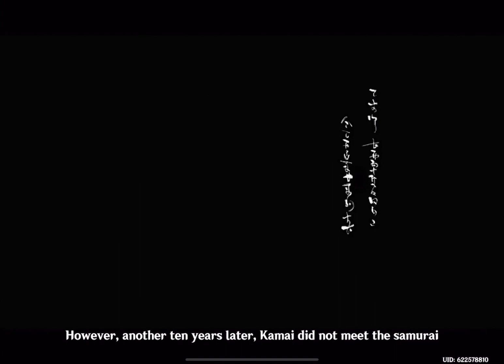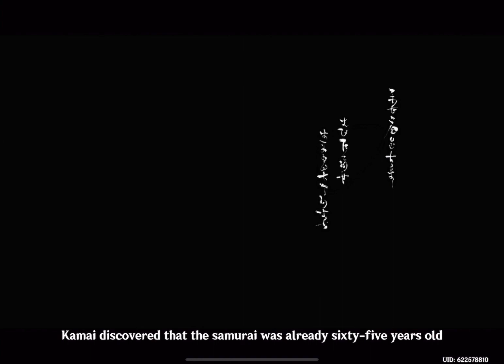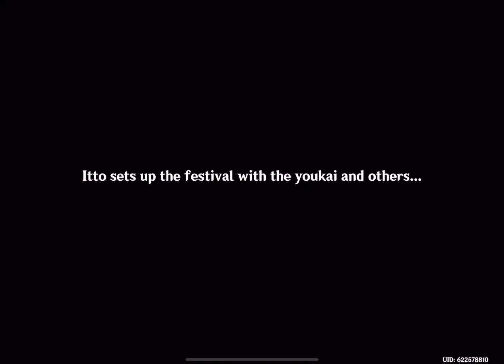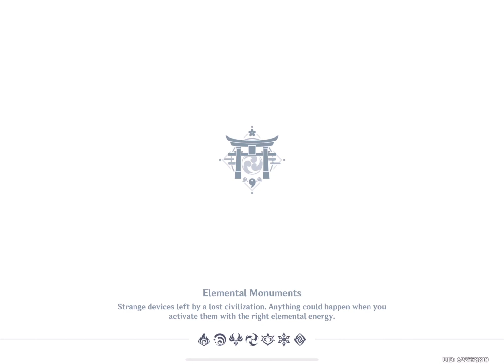Mikawa Flower Festival | Teddygal30 plays Genshin Impact - Akitsu Kimodameshi (Part 3)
Goodbye, Chizuru...

Genshin Impact - Version 3.3 Event (Akitsu Kimodameshi - Test of Courage)
Part 3: The Currents of Life